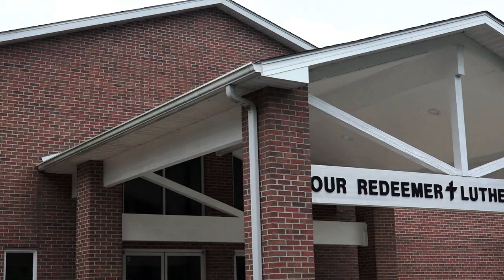10-2-2021 Wedding Trailer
Wedding trailer for a wedding that took place at Our Redeemer Lutheran Church in Clinton, MS, on October 2nd, 2021!